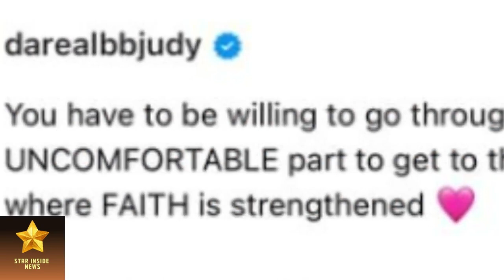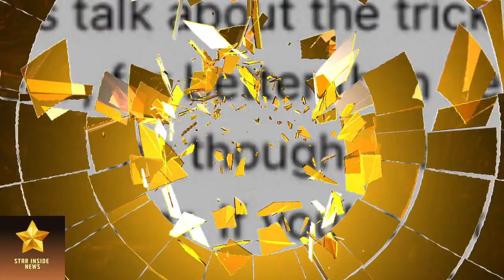Da Brat and Jesseca Harris Dupart😍: Redefining Parenthood in Their Unique Journey NEW WE TV SPECIAL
Da Brat and Jessca Harris Dupart😍: Redefining Parenthood in Their Unique Journey NEW WE TV SPECIAL

In this NEW WE TV special, Da Brat and Jesseca Harris Dupart take you on their Parenthood Journey from A to Z. From pregnancy to post-partum depression, parenting tips to how to get over a break-up, you won't want to miss this emotional roller coaster ride!

Watch the NEW WE TV special, "Da Brat and Jesseca Harris Dupart's Parenthood Journey," and be inspired by their inspiring story of overcoming obstacles and making a family of their own. This special is sure to touch your heart and teach you a lot about parenting!